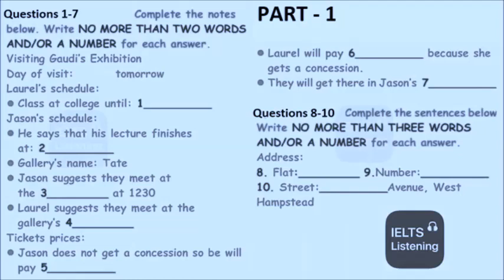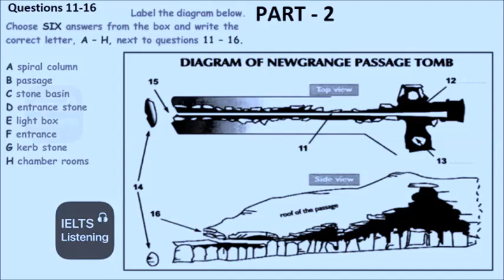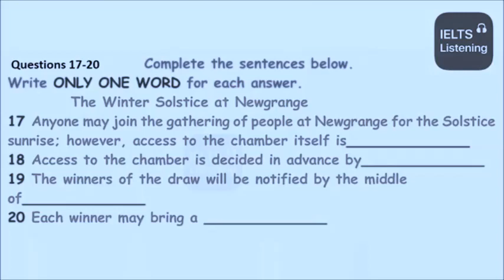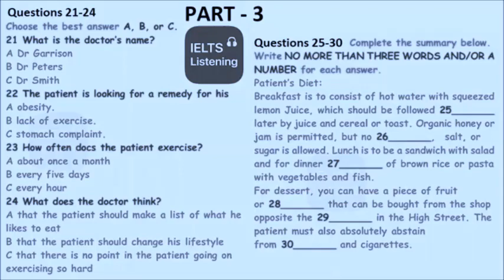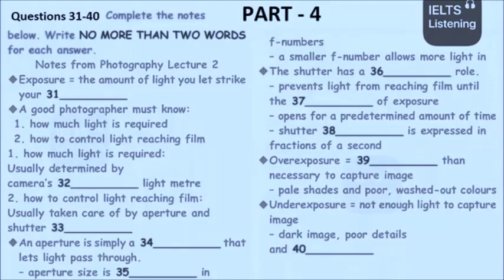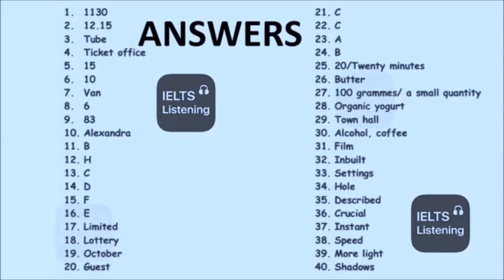Ielts Listening Test for 2021 || 18/12/2021